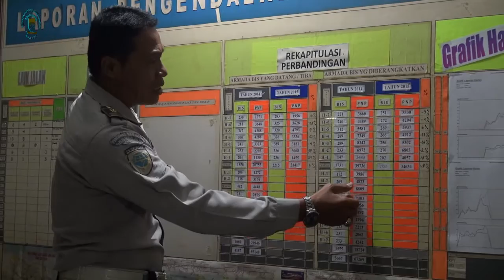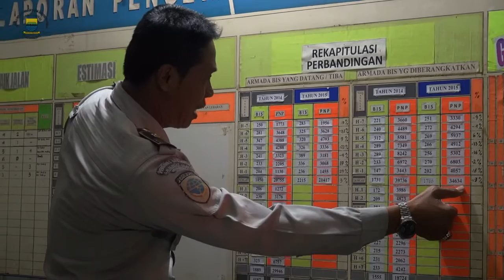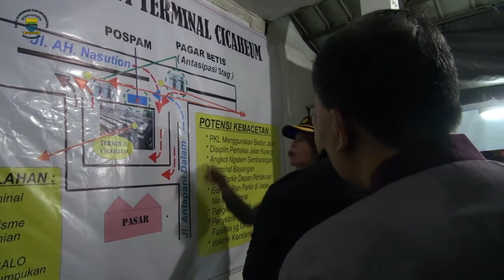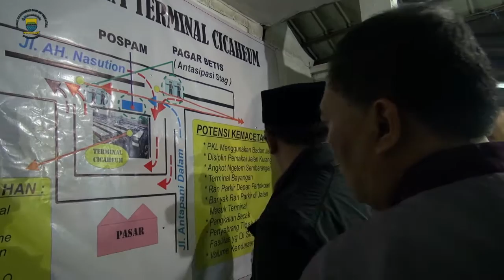150716 Monitoring Malam Takbiran di Terminal Cicaheum